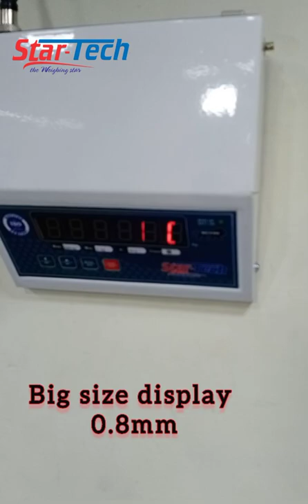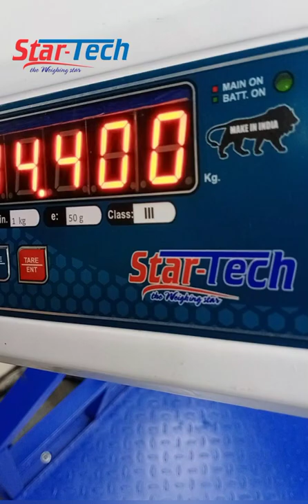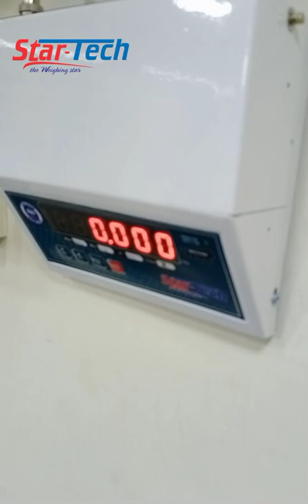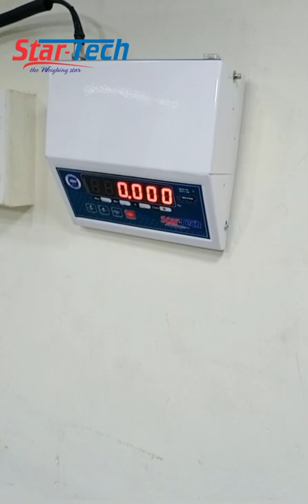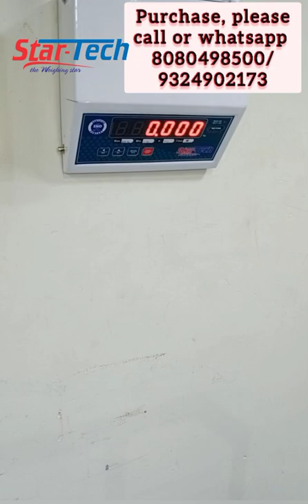Platfarm Scale. 300 ,500 ,1000 किलो वजन काटा taraju Kata.कंप्यूटर वजन काटा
This is all types weighing scale manufacturing company
Sales.  retail and wholesale suppliers

Platform weighing scale
Capacity -300,500,1000 kg
Plat size -750x750mm,900x900mm,1200x1200mm
 Metal body Pipe frame ,Engel frame, c chainal frame
Cheque Ms plat
Powder coating
 Big size green display  or red display
60 hour minimum battery backup
Metal solid body indicator
1 year warranty
 ISO cartifaid company
Make in India Mumbai
Free delivery all India

Please follow star-tech weighing scale -facebook and instagram
And other information please contact this number 👇
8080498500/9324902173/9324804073